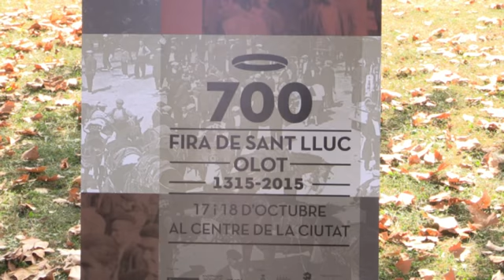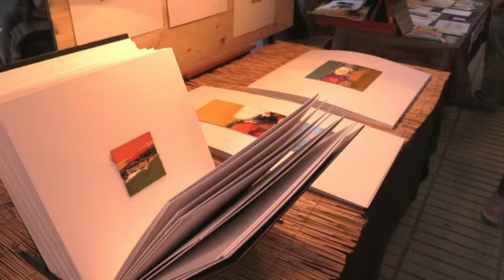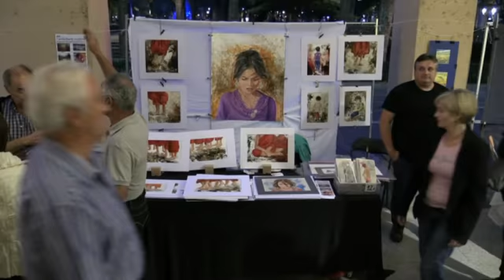Presentació Fira de Sant Lluc 2015